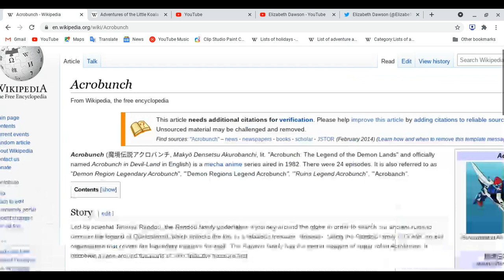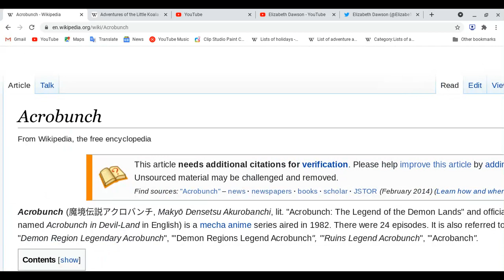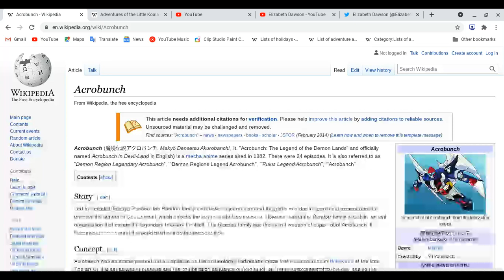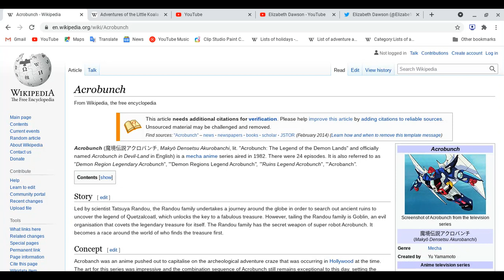All about Acrobunch!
Spoiler Ahead: Please pause this video, please finish watching this anime first before you watch this video! Thank you!